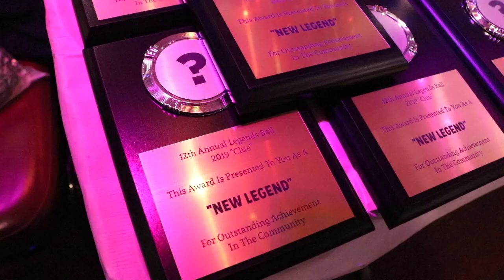LSS 4/5 @ The 12th Annual Legends Ball